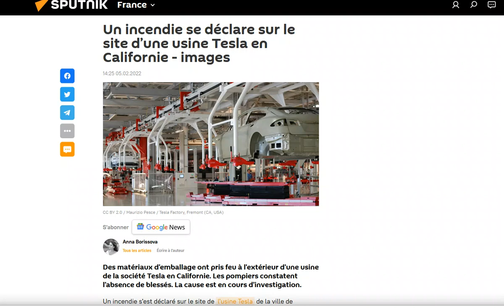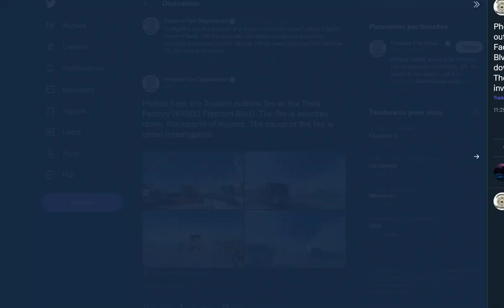Encore un incendie inexplicable dans l'usine Tesla de Fremont !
L'usine maudite ?!